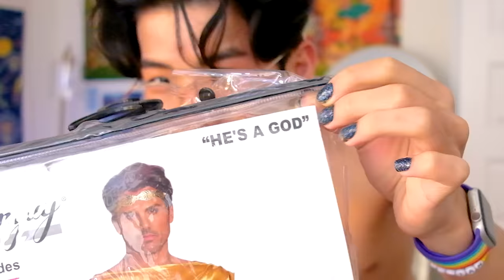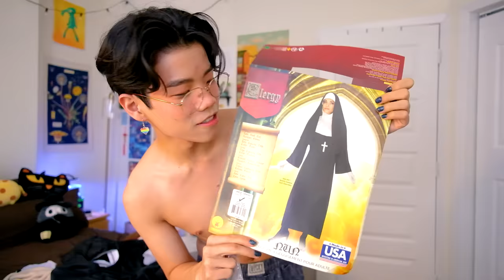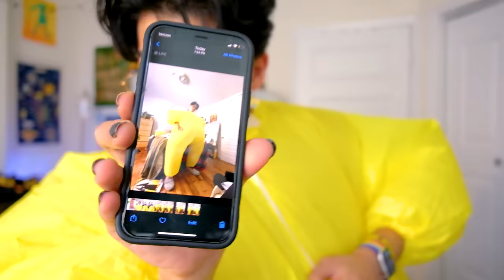trying on sexy Halloween costumes I was not allowed to wear as a teenager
◇ OUTFIT LINKS ◇
⊳ maid outfit
⊳ he's a god
⊳ yellow bodysuit
⊳ bunny suit
⊳ carwash guy

◇ SOCIAL EXPERIMENT ◇
⊳ If you're reading this, comment VERY SESSY